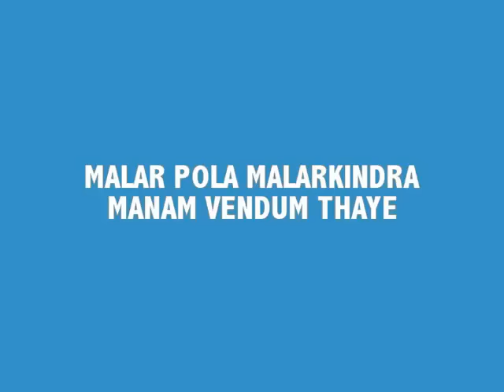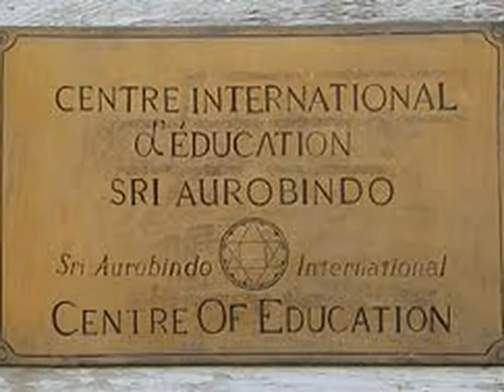MALAR POLA MALARKINDRA MANAM VENDUM